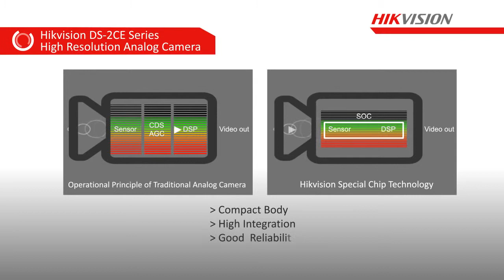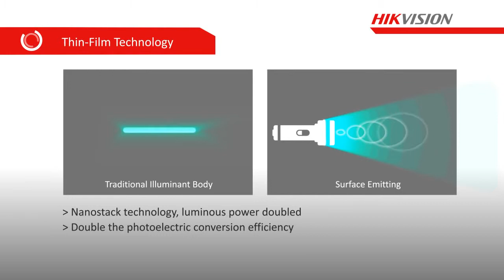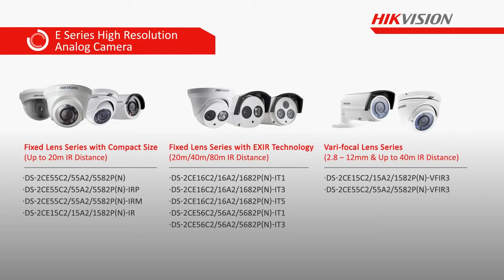Hikvision DS 2CE series High Resolution Analog Cameras